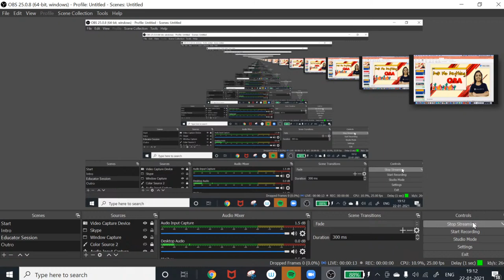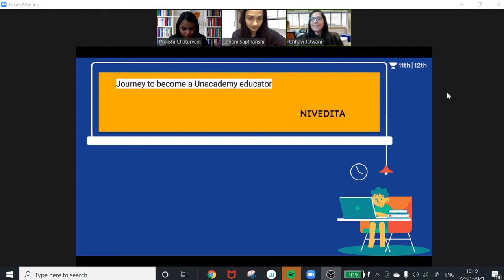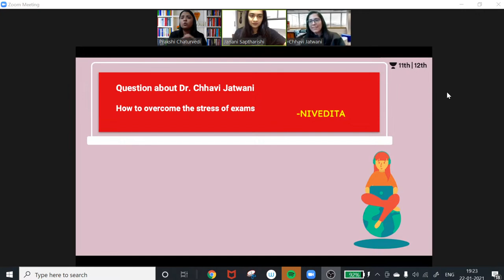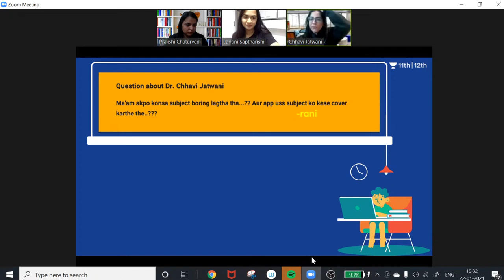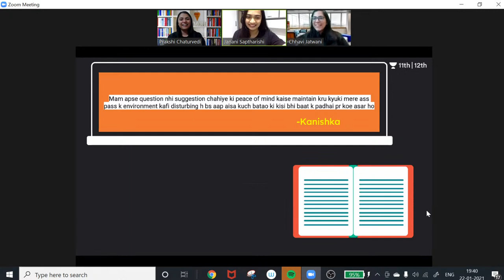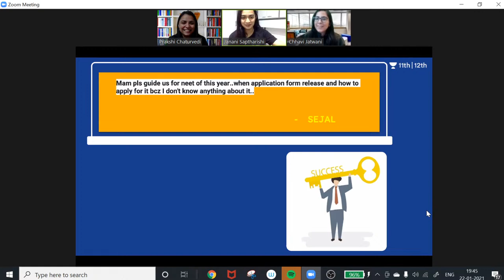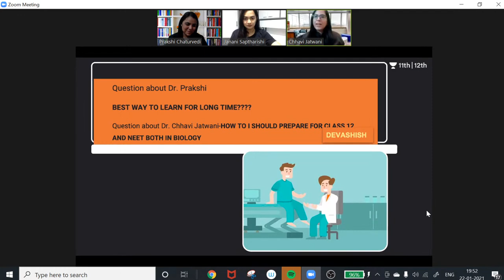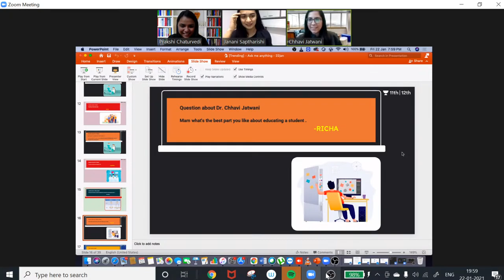Sach Ka Saamna by Prakshi Ma'am and Chhavi Ma'am | CBSE Science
In today's lecture, we’ll be discussing Sach Ka Saamna by Prakshi Ma'am and Chhavi Ma'am. Chhavi Jatwani and Prakshi Chaturvedi  help you understand it and discuss a preparation strategy for 12th CBSE, resulting in fast-forwarding your preparation for 12th CBSE Exams.

Chhavi Jatwani and more top educators are teaching live on Unacademy.

Prakshi Chaturvedi and more top educators are teaching live on Unacademy.

Unacademy Subscription Benefits:
1. Learn from your favourite teacher
2. Dedicated DOUBT sessions
3. One Subscription, Unlimited Access
4. Real-time interaction with Teachers
5. You can ask doubts in the live class
6. Limited students
7. Download the videos & watch offline